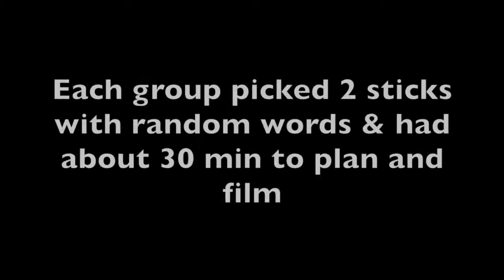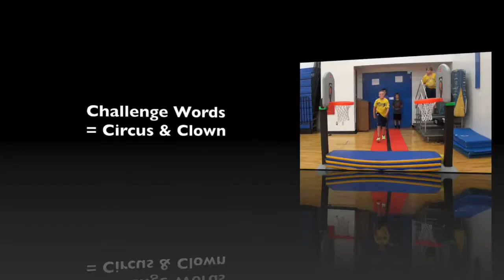Summer 2016 Vlog 03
Challenge Videos
learning and practicing camera skills